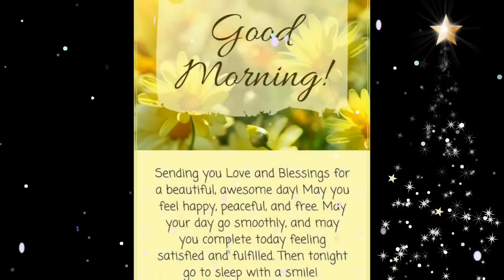GOOD Morning Video for WhatsApp friends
A new Good Morning Video for WhatsApp friends.
More GOOD MORNING Videos.

Thanks!!